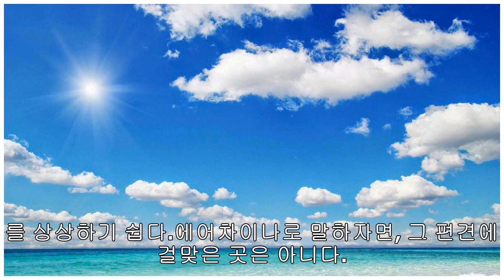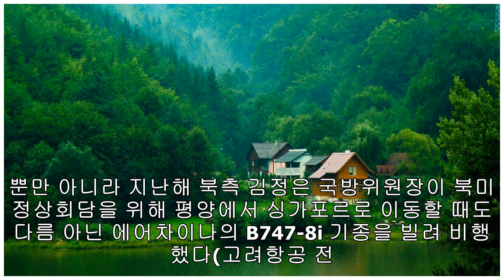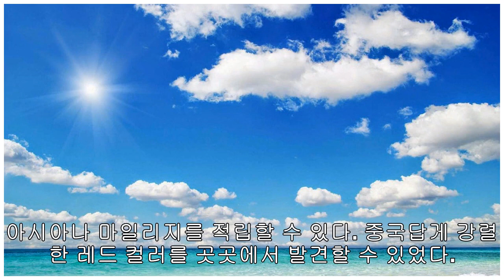중국 비행기의 비즈니스석은 어떨까